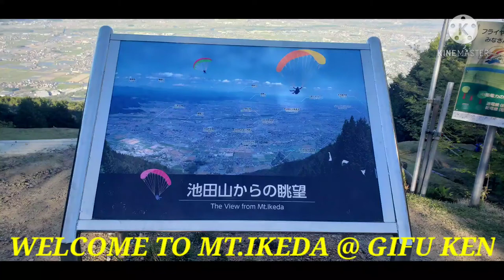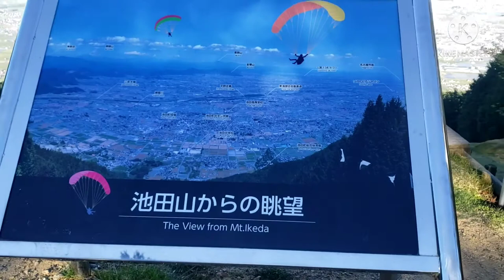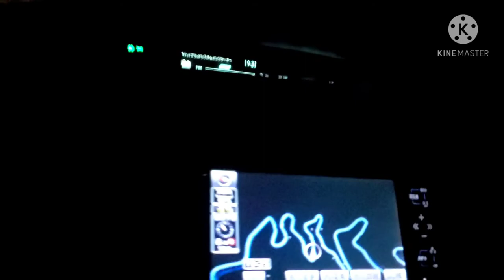CITY LIGHT VIEW @ MT.IKEDA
CITY LIGHT  CREATE THE PERFECT ILLUSION TO DIVERT US FROM THE REAL DARK SIDE OF THE WORLD @MT . IKEDA GIFU KEN